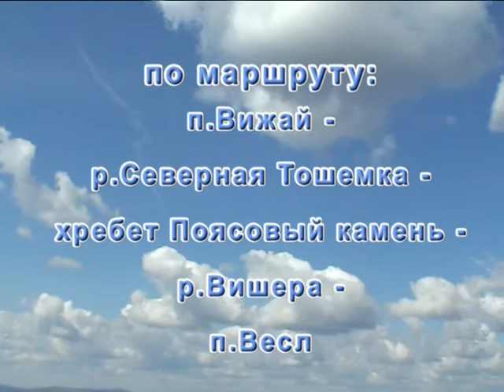Пеше-водный поход по Северному Уралу "Тошемка - Вишера", 2009 год, 2 серия.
Поход проходил по Северному Уралу в районе горы Сампалчахль. Этот район редко посещают туристы. Мы прошли вверх по реке Тошемке пешком, затем прошли по хребту к истоку Вишеры и сплавились по Вишере до поселка Велс.

Ходи в походы с нами! Присоединяйся к туристическому клубу "Трекинг".